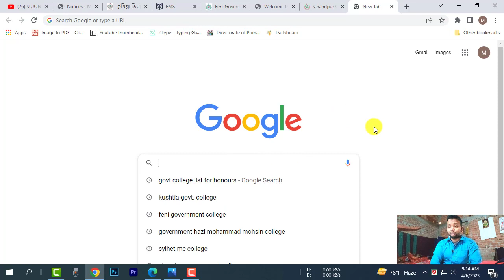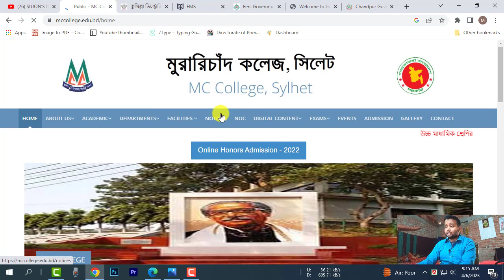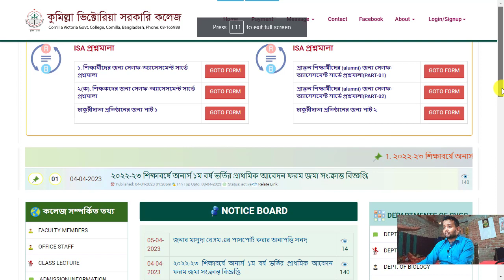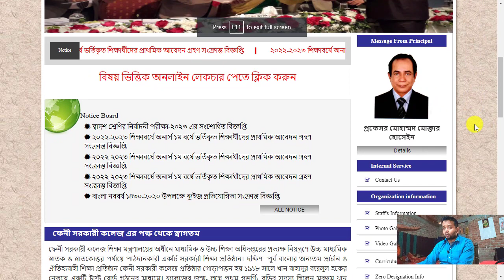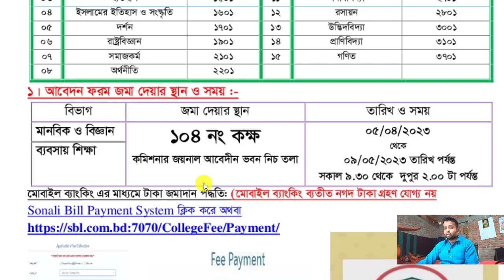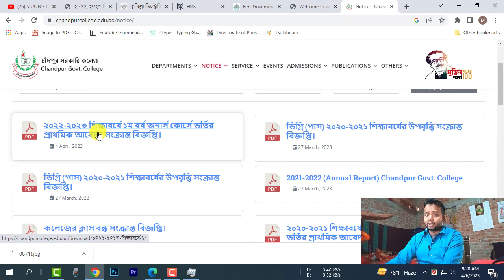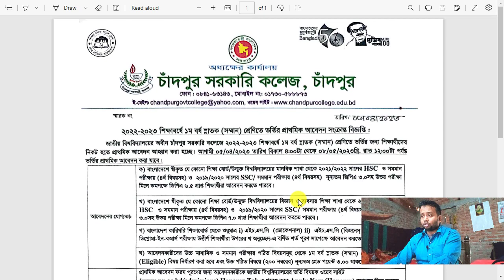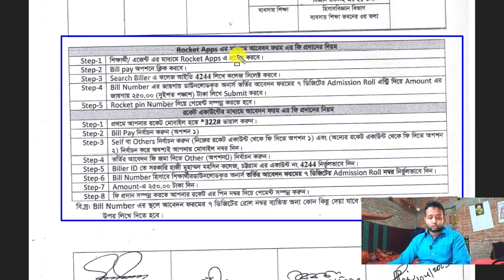অনার্স আবেদন ফি ২৫০ টাকা জমার নিয়ম ২০২৩ || Honours Admission Fee 250 TK Payment System 2023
জাতীয় বিশ্ববিদ্যালয় ফি পেমেন্ট | Honours Admission 2022 Payment System | NU Admission Payment System

Learn how to payment Nu Admission Fee in this video because this video is for Honours Admission 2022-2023 system. If you want to pay nu admission fee, follow this video & you can know Nu admission payment system. This is a explained video about Nu application fee payment for honours admission 2023.